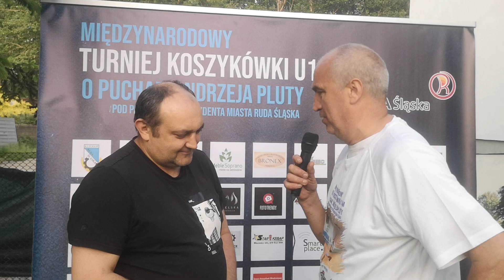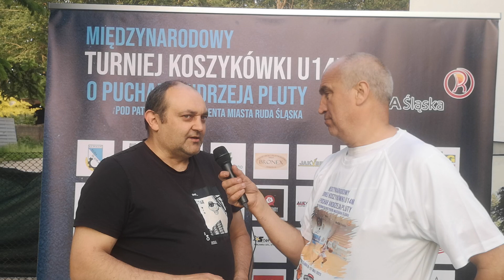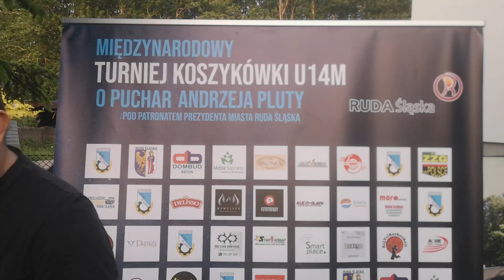Puchar Andrzeja Pluty R.2009 U14 Ruda Śląska 26-27.05.2023